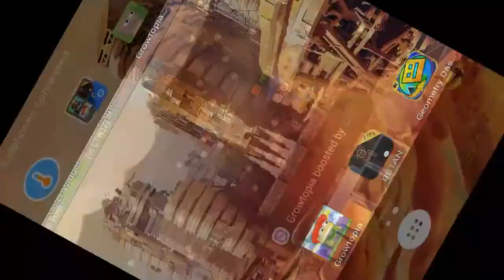Growtopia Glitch: Stand on Spike!!!!